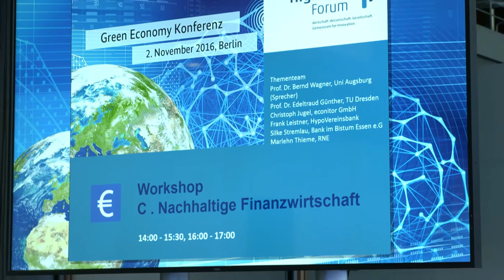Hightech-Forum: Das Fachforum "Nachhaltiges Wirtschaften"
Das Fachforum bindet zwei Prozesse zusammen: Im Vorfeld der neuen Hightech-Strategie wurde in einem zweijährigen Agendaprozess eine Forschungsagenda "Green Economy" erarbeitet. Das Fachforum knüpft direkt an diesen Agendaprozess an und wird die Umsetzung der Forschungsagenda durch Konkretisierung und Weiterentwicklung dreier ausgewählter Schwerpunktthemen gestalten: nachhaltige Produktion am Beispiel der Chemie-Branche, nachhaltiger Konsum am Beispiel der Ernährungs-/Lebensmittelbranche und nachhaltige Finanzen.

Mit O-Tönen von:
Marlehn Thieme, Vorsitzendes des Rats für Nachhaltige Entwicklung (Sprecherin des Fachforums)
Bernd Wagner, Vorstand des Vereins für Umweltmanagement und Nachhaltigkeit in Finanzinstituten e.V.
Detlef Kratz, Senior Vizepräsident, Bereich Corporate Technology and Operational Excellence, BASF SE
Joachim von Braun, Vorsitzender, Zentrum für Entwicklungsforschung an der Universität Bonn